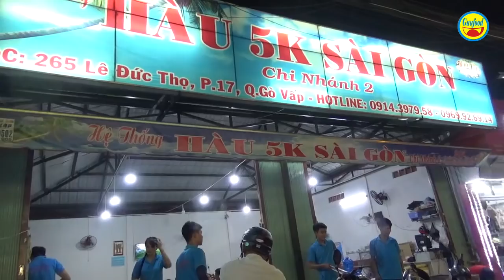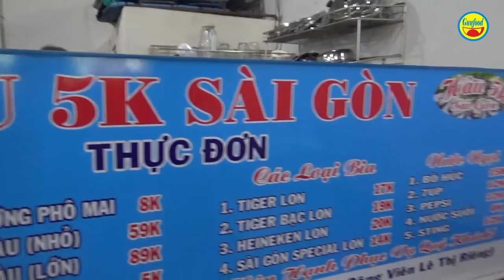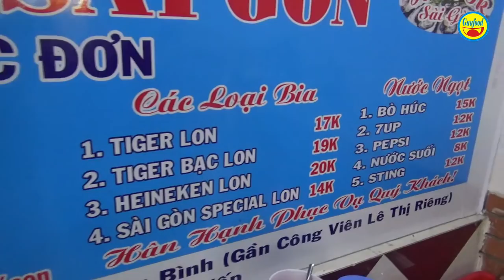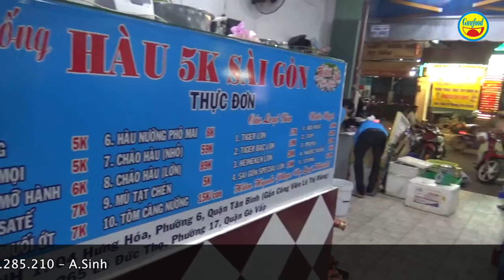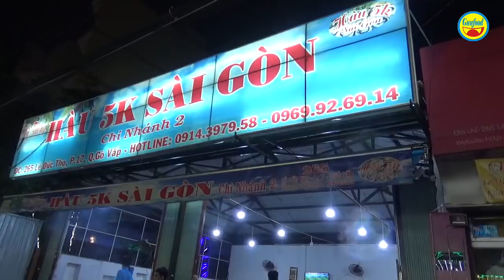Quán hàu 5k tươi sống, ngon rẻ và cực chất ở Sài Gòn - Guufood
Đây là hệ thống quán hàu sữa 5K hiện đang hót trong giới sành ăn tại Sài Gòn. Giá trung bình mỗi con hàu nhỏ chỉ có 5k, tức 5 ngàn đồng. Hiện hệ thống hàu 5k có 2 chi nhánh tại quận Tân Bình và quận Gò Vấp.

Hàu 5k thu hút giới trẻ, người ăn, bởi vì ngoài cái giá rẻ, bình dân thì chủ yếu là tươi sống, làm cực ngon, ăn cực chất. Hàu được chế biến thành nhiều món như: hàu nướng mọi, hàu nướng phô mai, hàu sống ăn với mù tạt, hàu nướng mỡ hành, hàu nướng sa tế, hàu nướng muối ớt, cháu hàu… Ngoài rà, tại quán hàu 5k còn có 1 số món khác như: tôm càng xanh nướng, các loại cá nướng.

Quá chất và quá ngon, nếu có dịp, sao không đến quán hàu 5K thưởng thức cho biết. Đảm bảo ăn rồi mê, chắc chắn sẽ quay lại.